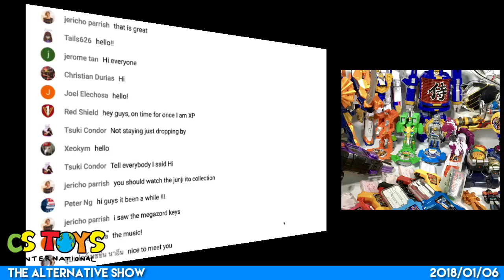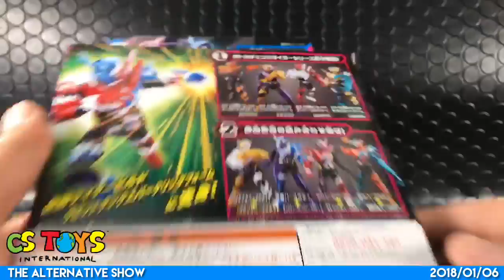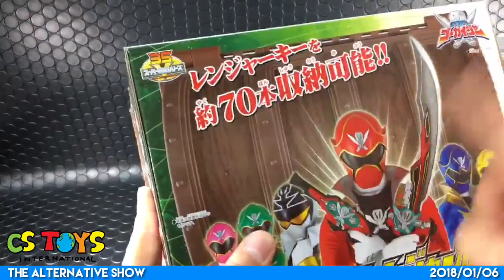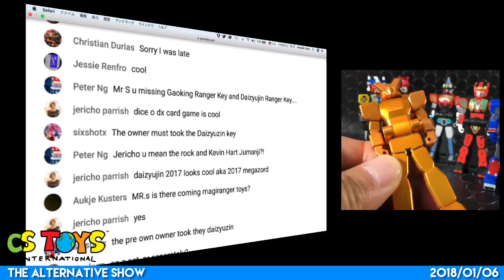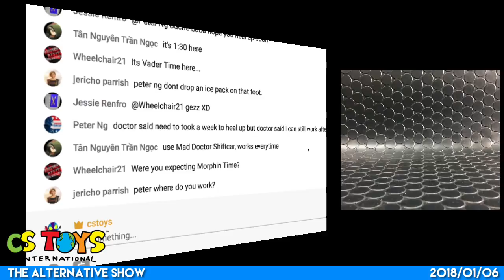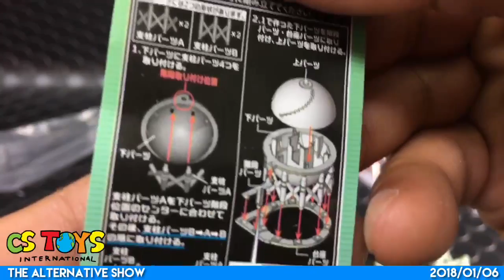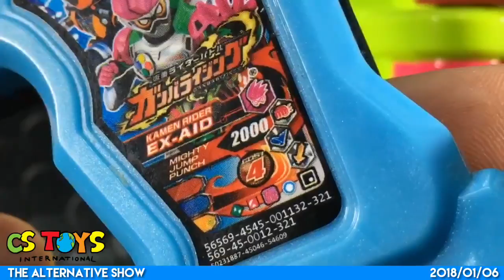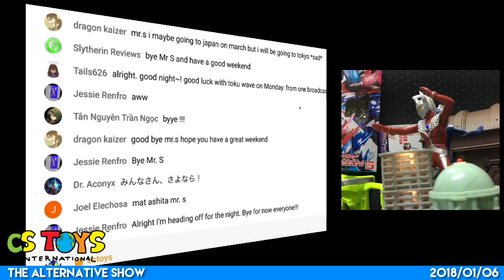The Alternative Show (2018/01/06)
【Discussion Forum】Interested in discussing more on our toys?

“CSTOYS’ Alternative Show" is one of our live stream shows at our YouTube Channel We do this show every Saturday, 2 - 4 PM J.S.T. and we unbox the newly arrived for the week and demo them.